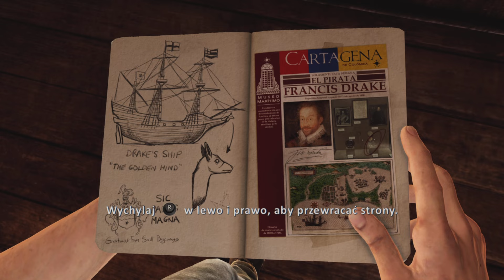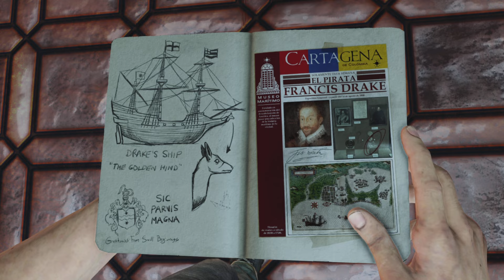Walczi gra w: Uncharted 3 Oszustwo Drake'a odc.1 Zaczynamy!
Siemano! Ruszamy do kolejnej epickiej przygody wraz z uwielbianym Nathanem Drakem w serii Uncharted. Historia opowiedziana w Uncharted 3: Oszustwo Drake'a po raz kolejny koncentruje się na poszukiwaniu skarbu. Tym razem celem Nathana Drake'a jest odnalezienie legendarnego miasta Ubar, znanego również jako Atlantyda Pustyni. Bohater podąża śladami Lawrence'a z Arabii – choć mityczna metropolia swego czasu znalazła się na celowniku Sir Francisa Drake'a, z nieznanych przyczyn zaprzestał on poszukiwań. Istnieje możliwość, że powodem takiego stanu rzeczy były skrywane przez miasto tajemnice, które w niepowołanych rękach mogłyby sprowadzić na świat poważne zagrożenie. Standardowo, nie mogło tutaj zabraknąć wyrazistego antagonisty – tym razem po piętach Nate'a, Eleny Fisher i Sully'ego depcze Katherine Marlowe dowodząca bandą złoczyńców. A w dzisiejszym odcinku zaczniemy dość tajemniczo od spotaknie w Angielskim barze z podejrzanymi osobnikami i jak zwykle nie kończy się to dla nas pomyślnie.